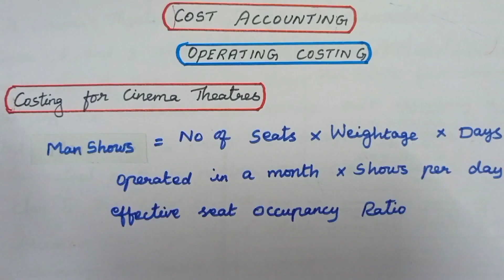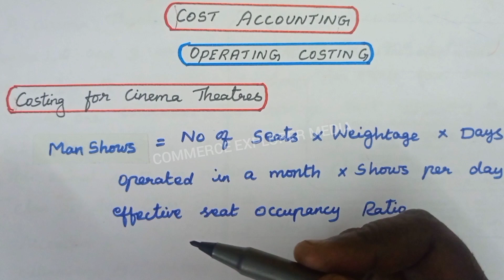Operating costing in Tamil - Part 3 || Computation of man show || Cinema theatres costing